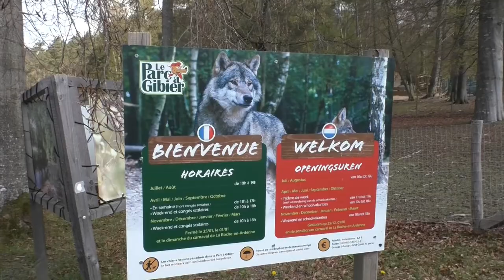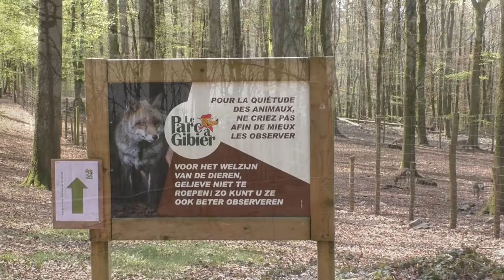Parc à Gibier de La Roche-en-Ardenne, 2021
We brengen samen met jullie een bezoek aan het kleine wildpark Parc à Gibier de La Roche-en-Ardenne.